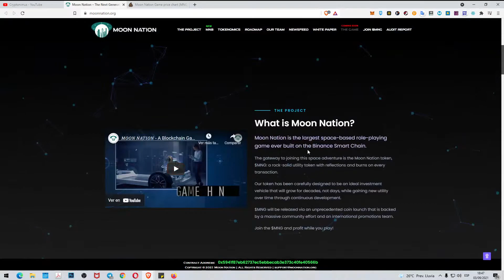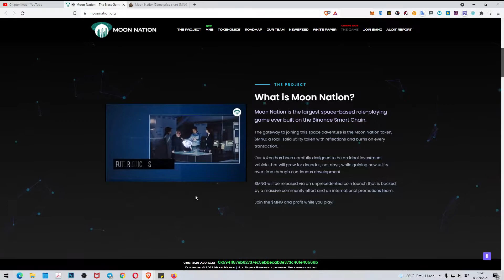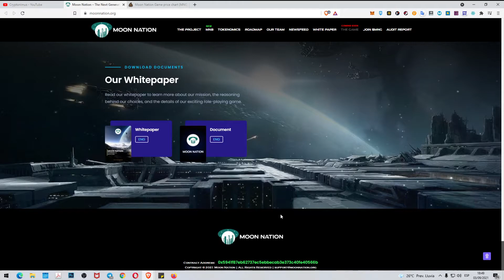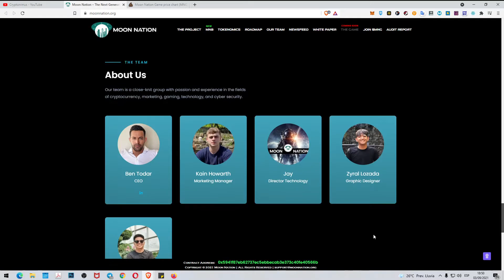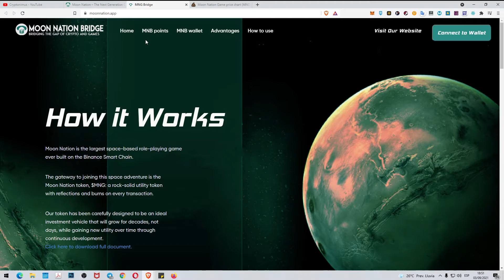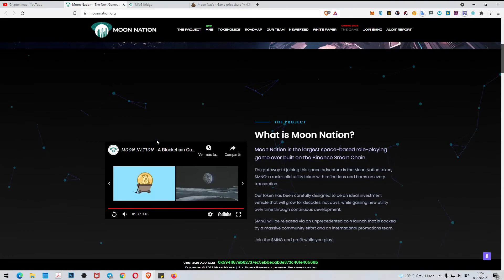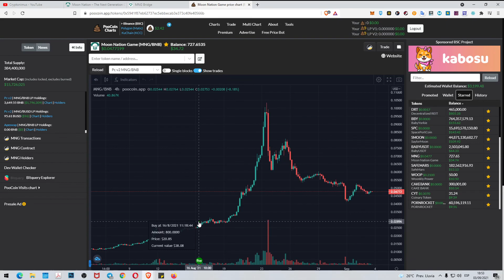Moon Nation promete ser gran juego, llevan bastante tiempo preparando, ¿cumplirán las espectativas?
Otro token en el que invertí algo fue el de Moon Nation, sigue sin salir el juego así que por el momento toca esperar.

2 faucets gratuitas para reclamar BNB y BTC todos los días GRATIS

You can also send your contribution to:
Puedes contribuir enviando a estas Wallets:

ETHEREUM (ETH)
0xF61C502e086468E157caF02CB13C42391017ec99

BITCOIN (BTC)
1J2h38zgHvWDShNre4CY9TxhuV1NJrMkt7

MCHAIN (MAR)
MX5jSQ56w67HR78ZXTDXZawL6QKQpmNa2D

DOGECOIN (DOGE)
DNDSExSKrox1DPGgmmiWWbtpEyfEy4Kgjd

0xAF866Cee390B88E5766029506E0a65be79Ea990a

Divi (DIVI)
DFVnXxCsxHRZxp4rXGLt9uZ9uxQM2hQrNN